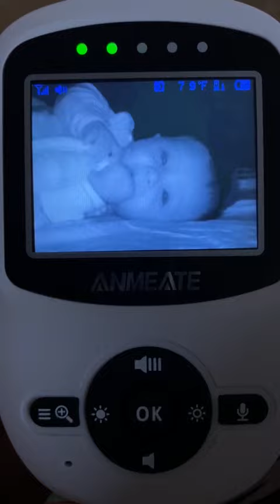Manha Charrish baby 👶 😍 💕❤